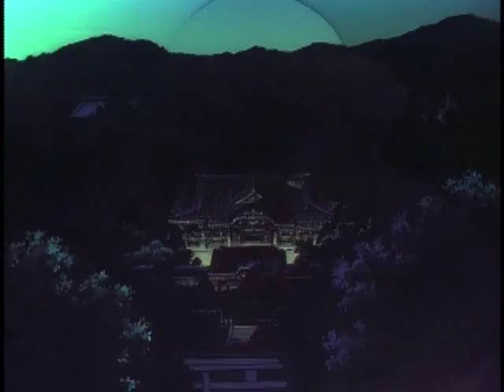ST TV Episode 8-2 Sub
Episode 8:  The Stage Review (This is Revue!) -- Part 2 of 3